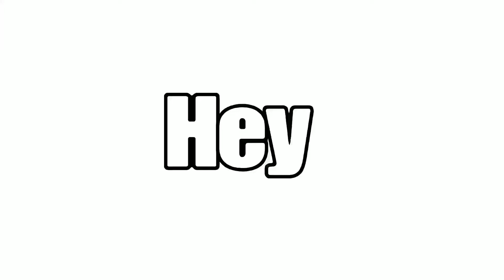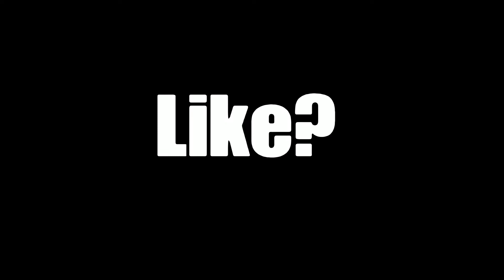Search and Destroy Funny Moments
In any way,Do these things:

Use Creator Code “Speedflare”

Follow My

GG’s Only